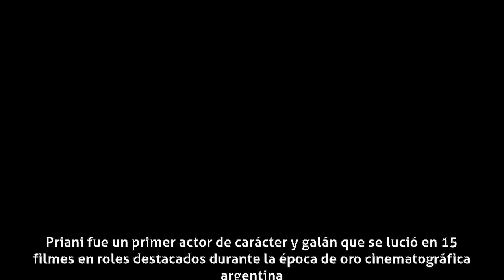Horacio Priani - Carrera